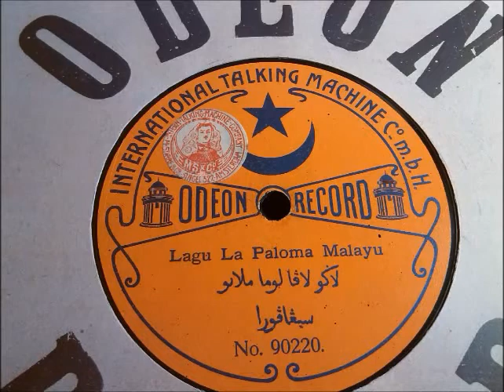La Paloma - Hist. Aufnahme des weltbekannten Liedes auf Malaysisch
Lied La Paloma auf Malayu*) Hier eine Aufnahme wohl vor 1914, aus europäischer Sicht mit recht bizarrer Sopranstimme.
Kleines Orchester mit Gitarren und Geigen, unbekannte Sängerin.
ODEON 27cm Nr. 90220, Matr. xy.262 Made for Fonotipia Companies. Mit Ansage.
*)Anm.: Malayu, Sprachgebiet und ehem. Königreich auf Sumatras Ostküste.

Auszug vom WIKI Eintrag:
La Paloma (spanisch „Die Taube“) ist ein Lied, das zu den am meisten gesungenen, interpretierten, arrangierten und auf Tonträgern festgehaltenen Musikstücken gehört.
Es ist in verschiedensten Sprachvarianten zum Welthit geworden. La Paloma, eine Habanera, ist eng mit der Geschichte der Tonträger verbunden, und so gibt es Aufnahmen aus aller Welt. Die älteste dürfte um 1880[1] entstanden sein.
Entgegen landläufiger Meinung ist La Paloma kein Volkslied oder Traditional im herkömmlichen Sinn, es hat mit Sebastián de Yradier (* Alava, Spanien, 1809–1865) einen Komponisten. Vermutlich wurde das Lied um 1863 im Teatro Nacional de Mexico zum ersten Mal gesungen.

Das Lied in Deutschland
Die eingängigen Zeilen „Mich rief es an Bord, es wehte ein frischer Wind“ stammen vom Mainzer Musikdirektor Heinrich Rupp (1838–1917), der sich auf den „La Paloma“-Text des Franzosen Joseph Tagliafico (1821–1900) stützte. Der Pariser Opernsänger hatte das spanische Sehnsuchtslied zu einem Seemannslied umgeschrieben.